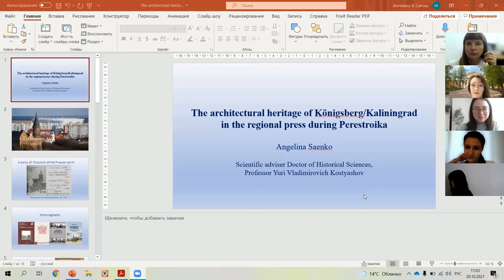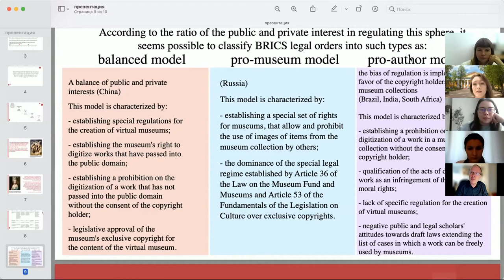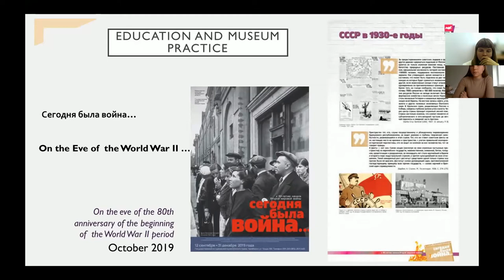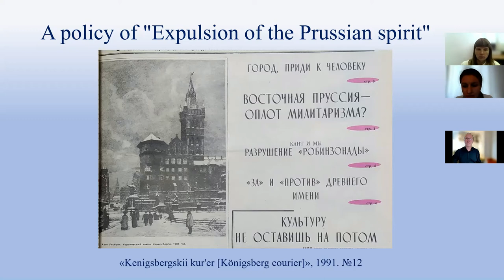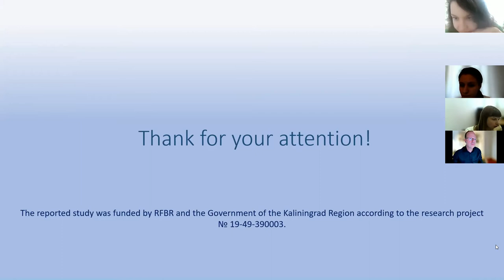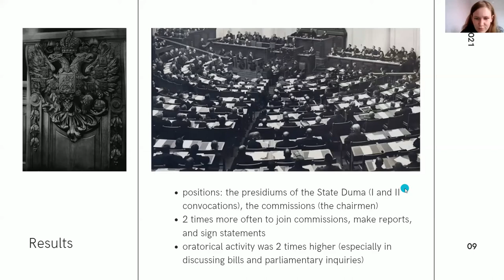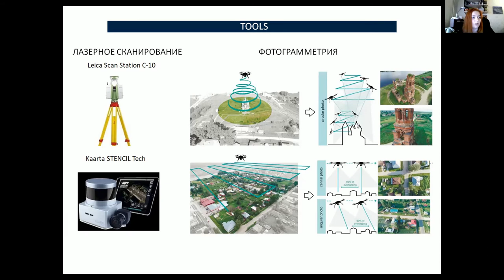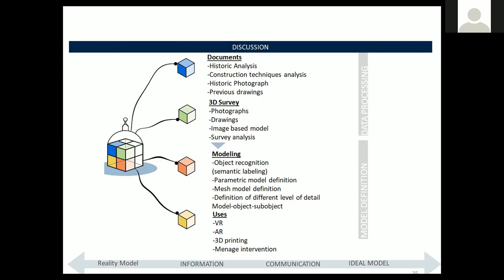Section 1. Cultural Heritage in the Digital Dimension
Запись секции "Cultural Heritage in the Digital Dimension" первого дня конференции "Историко-культурное наследие в цифровом измерении".
0:00 Начало
2:04 Martyanova E. Yu. (PSU, Perm)  Virtual Museum: Models of Legal Regulation in the BRICS Countries
17:37 Kagan M. S., Solopova O. A. (SUSU, Chelyabinsk) Ideal Future' in World War II Media Discourse: Сorpus-Based Research of British, American, and French digitalized historical newspapers
39:40 Saenko A. V. (IKBFU, Kaliningrad) The architectural heritage of Königsberg/Kaliningrad in the regional press during Perestroika
59:09 Ismakaeva I. D., Kornienko S. I., Gagarina D. A., Senina A. V. (HSE University, Perm) Digital Approaches for Studying Elected Representative Institutions in Late Imperial Russia
1:20:19 Semina A. E., Maksimova S. V., Shamarina A. A. (PNRPU, Perm) Digital survey and information modelling application experience for the historical and cultural heritage objects